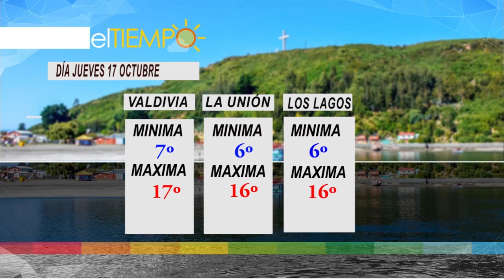Conozca el pronóstico del tiempo para esté jueves 17 de octubre en Los Ríos y Los Lagos.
Gretel Momberg, nos brinda la información respecto al pronóstico del tiempo en las regiones de los Ríos y los Lagos.